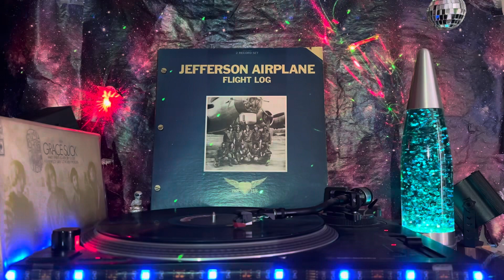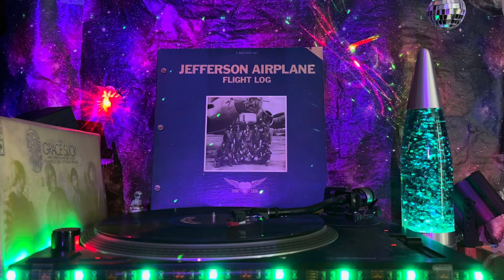Jefferson Airplane (Flight Log) - Side 4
1. "¿Come Again Toucan?" (from Manhole) David Freiberg, Slick Grace Slick 3:13
2. "Sketches of China" (from Baron von Tollbooth & the Chrome Nun) Kantner, Slick Paul Kantner, Grace Slick, David Freiberg 5:13
3. "Genesis" (from Quah) Kaukonen Jorma Kaukonen 4:19
4. "Ride the Tiger" (from Dragon Fly) Kantner, Slick, Byong Yu Grace Slick, Paul Kantner, Jefferson Starship 5:06
5. "Please Come Back" (live) Ron Nagle Jefferson Starship 4:02